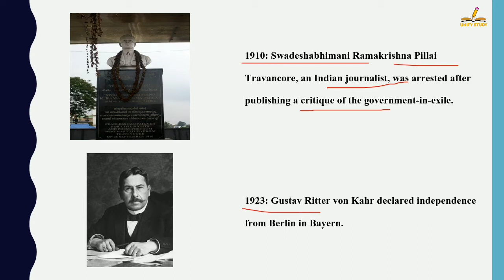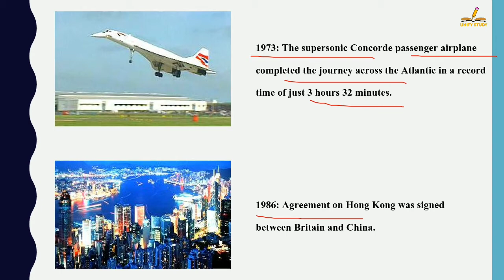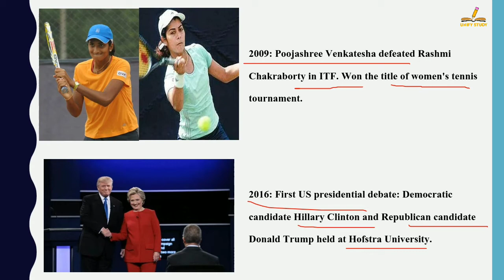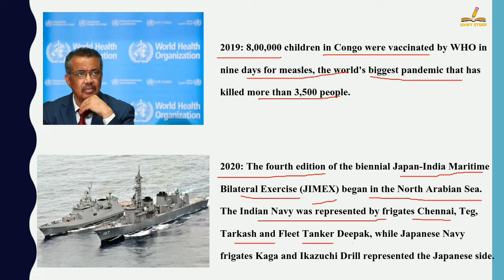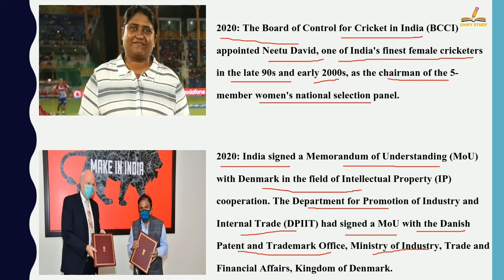In English - History Of 26 September| Today History | On This Day | 2021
In English - History Of 26 September| Today History | On This Day | 26 September History | 26 September | History of 26 September | 26 September History